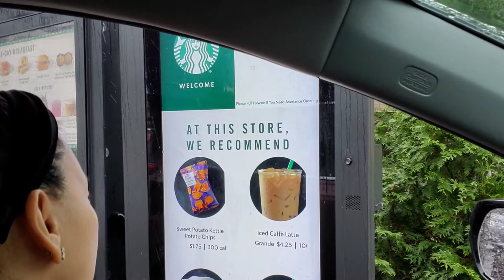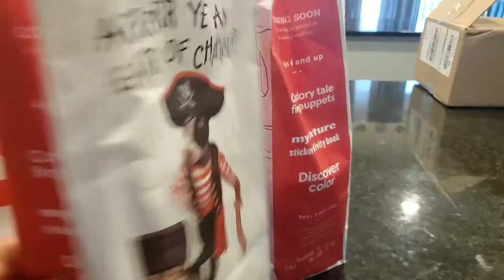GETTING FLU SHOTS 💉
Come along with me as my daughters get their flu shot for the winter season. I also share my Go-to starbucks drink and talk about random things.

Thanks for taking the time to watch my video.